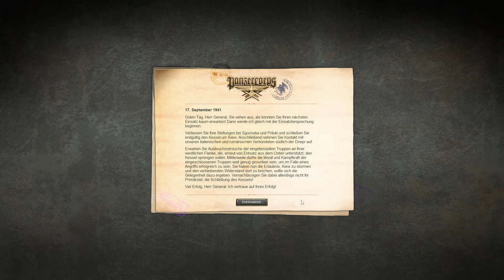Panzer Corps GC 41 Solotonoscha #8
Panzer Corps GC 41